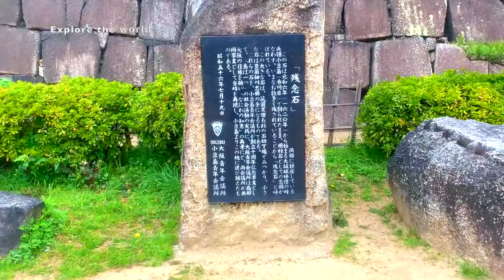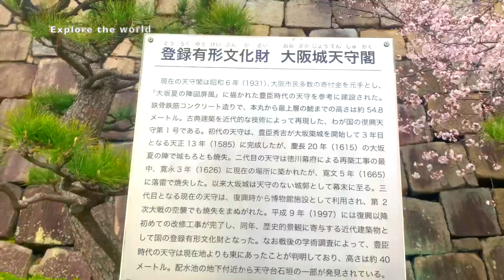The Osakajo Osaka city of Japan 🌸- Thành cổ Osaka Nhật Bản mùa hoa anh đào nở🌸-大阪城公園の桜🌸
The Osakajo of Japan